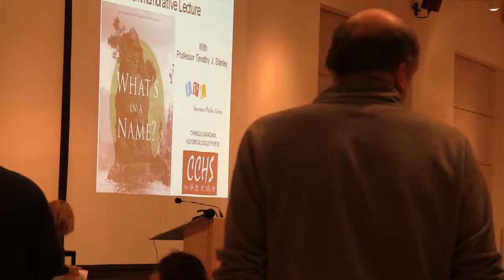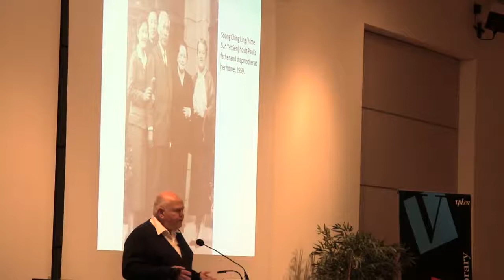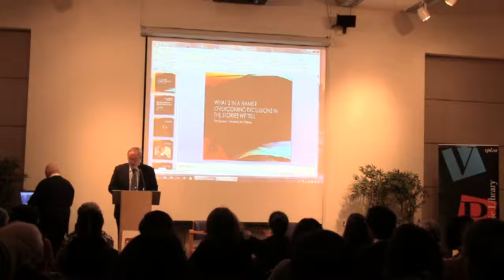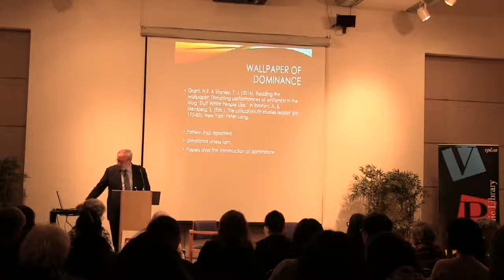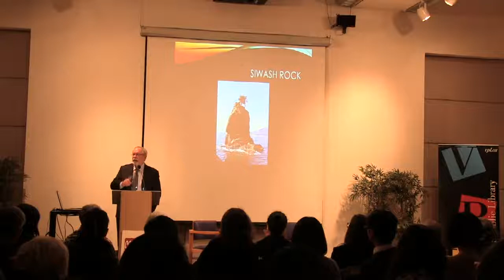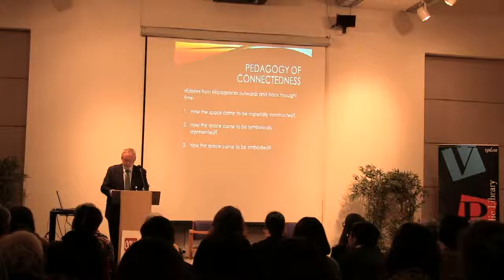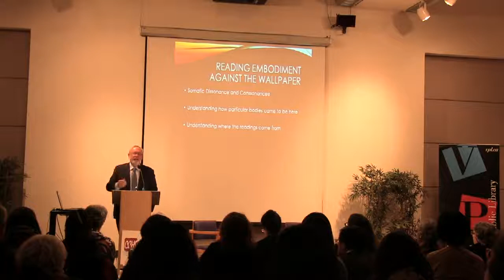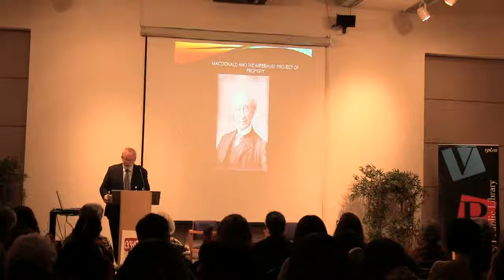Inaugural Paul & Eileen Lin Commemorative Lecture with Tim Stanley - November 2017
Inaugural Lecture: "What's in a Name? Overcoming Exclusions in the Stories We Tell"

History is not neutral. The stories we tell about the past have real consequences for people in the present. Who we publicly commemorate matters. Should we honour Canada's first Prime Minister, Sir John A. McDonald? Or A.W. Neil, the Member of Parliament for Port Alberni who has a school named in his honour? Or Christopher Columbus, after whom the province is named?

This free lecture, given by Tim Stanley, prize-winning historian of the Chinese and of racism in British Columbia, illustrates ways of developing anti-racist and decolonized histories of inclusion for British Columbia and Canada.

Time: 7:00pm
Location: Alice McKay Room, Central Library, Vancouver Public Library

Biography: Professor Timothy Stanley studied with Professor Paul Lin at McGill University in the 1970s and later participated in the Canada-China student exchange program. He was recently a member of the General Advisory Committee for the new Canada Hall of the Canadian Museum of History and has been a leading critic in relation to the commemoration of Sir John A. McDonald. He is the author of Contesting White Supremacy (UBC Press), the forgotten story of Chinese Canadians who fought segregation in Victoria in the 1920s.